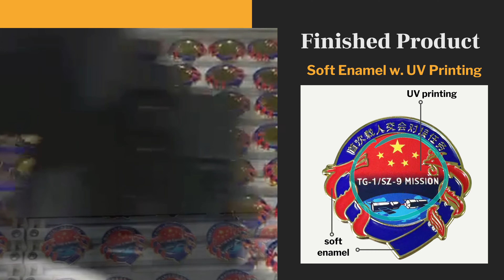UV Printed Challenge Coins | Metal Keychains | Lapel Pins | Award Medals | Promotional Products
UV printing has become a highly sought-after method for producing promotional products, especially for time-sensitive projects. We have utilize this technique on many of the metal products. One of its key advantages is the ability to customize metal coins, medals, or lapel pins with a wide array of color schemes, providing customers with a broader range of options. Unlike traditional printing techniques, UV printing can accurately reproduce complex artwork without any modifications or simplifications. This eliminates the challenge of not being able to print or fill enamel into raised or 3D areas, while also enabling the faithful reproduction of offset printing and gradient color effects. Moreover, UV printing offers a faster turnaround time than other printing methods, making it ideal for businesses that require prompt production of their products. This method uses environmentally friendly inks that are free from volatile organic compounds (VOCs), making it an eco-friendly option for businesses prioritizing sustainability.
▶ SPECIFICATIONS
• ☆ Material: Zinc Alloy, brass, or iron
• ☆ Mold: One-side or two-side in 2D or 3D detalis
• ☆ Size: Customizable
• ☆ Finish: Shiny, matte, or without
• ☆ Color: Soft enamel, imitation hard enamel, or without
• ☆ Printing: Ultraviolet (UV) printing
▶ ORDER INFORMATION
• ☆ Custom designs only
• ☆ MOQ: 100 pcs per design
• ☆ Package: bubble bag
• ☆ Payment: T/T / Credit Card
• ☆ Lead time: to be reconfirmed when artwork or samples are approved for full production
00:00 UV printing
00:04 UV printing advantages
00:1 challenge coins with soft enamel & UV printing
00:27 multi-toned Zodiac coins with UV printing